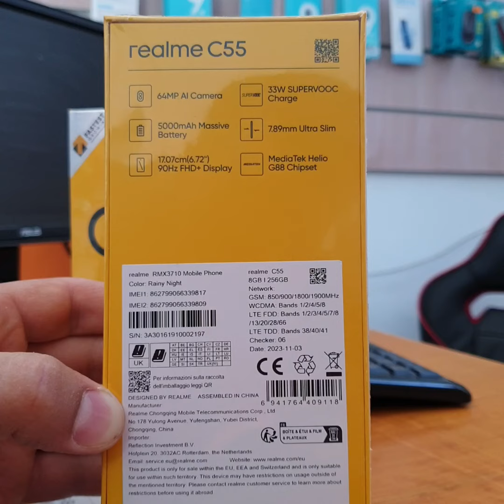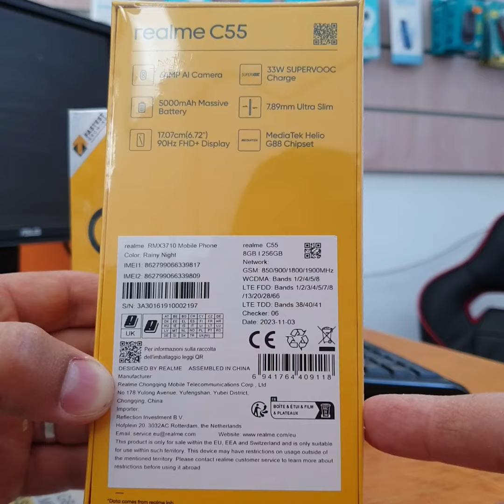مراجعة هاتف 📲 Realme C55 نسخة 256GB - 8RAM مع الثمن الحقيقي للهاتف . .